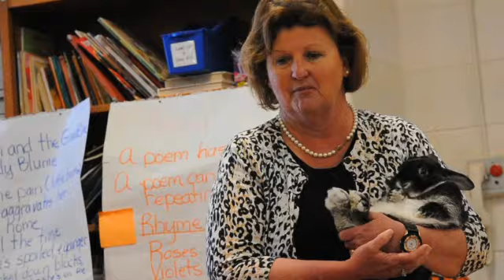Classroom Duck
Crystal Weathers' 4th grade class at Chapman Elementary School recently hatched a duck egg as part of a science lesson. The baby duckling, Tweety, has been following the class around the school since March, but will be taken to Hollywild Animal Park.